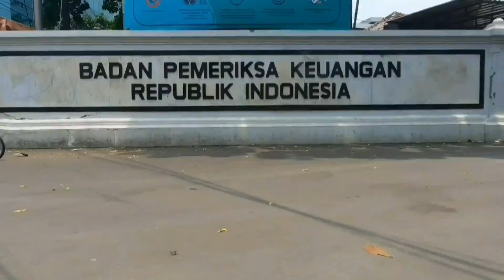NASI UDUK PATAL PALING ENAK SE ASIA TENGGARA, MINGGU TUTUP GOLF, P' MALI KALAH LUCU, DILARANG BAPER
NASI UDUK PATAL PALING ENAK SE ASIA TENGGARA, MINGGU TUTUP GOLF, P' MALI KALAH LUCU nasi uduknya enak banget, NASI UDUK PATAL PALING ENAK SE ASIA TENGGARA, MINGGU TUTUP GOLF, P' MALI KALAH LUCU  pembeli dilarang baper NASI UDUK PATAL PALING ENAK SE ASIA TENGGARA, MINGGU TUTUP GOLF, P' MALI KALAH LUCU jangan harap pedagangnya ramah hihi tapi lucu banget suka bercanda